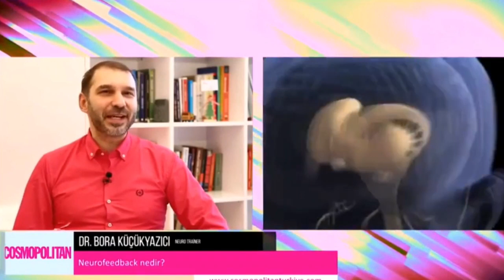KİŞİSEL GELİŞİM BEYİN DUYGU DÜŞÜNCE ODAKLANMA MOTİVASYON GELİŞİM PROGRAMI NEUROFEEDBACK VİDEOLARI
Kişisel gelişim videoları beyin duygu düşünce odaklanma konsantrasyon motivasyon gelişim programı neurofeedback video

Değerli dostlarım, kişisel gelişim programı Neurofeedback egzersizleri konusunda önerilerimi ve mutlu yaşam ipuçlarını sizlerle birlikte canlı yayında paylaştım, fayda sağlaması dileğimle.

ANNE BABA KİTABIM - Çocuk Büyütürken 100 Soru ve 100 Cevap

Sağlık ve sevgiyle

Dr. Bora KÜÇÜKYAZICI, Neuro Trainer
Klinik Psikoloji PhD, Aile Danışmanı & Eğitim Koçu

Brain Center of İstanbul Ataşehir,
KİŞİSEL GELİŞİM MERKEZİ
İstanbul - Türkiye